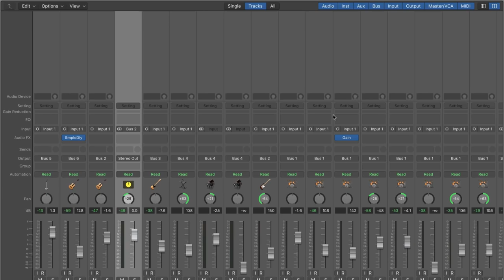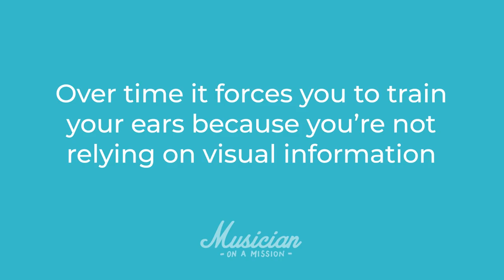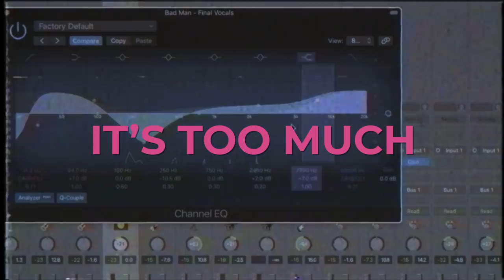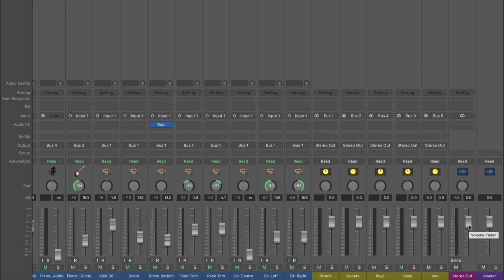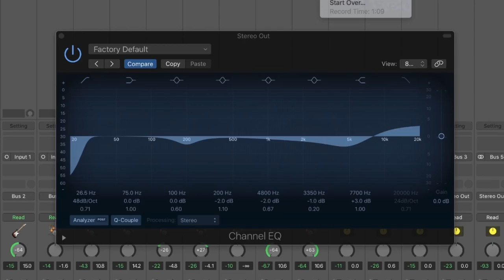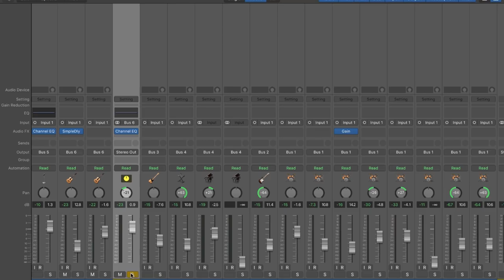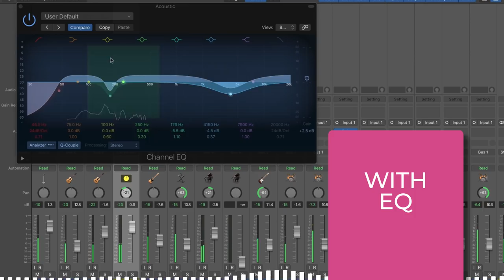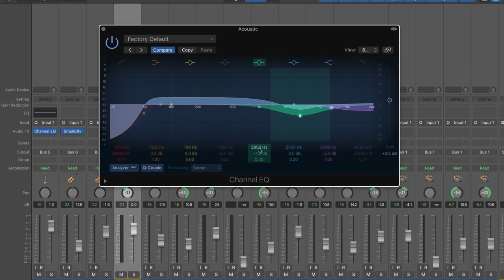11 EQ MISTAKES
00:20 - Mistake #1
02:16 - Mistake #2
03:31 - Mistake #3
04:34 - Mistake #4
06:05 - Mistake #5
06:47 - Mistake #6
08:30 - Mistake #7
09:54 - Mistake #8
10:21 - Mistake #9
11:05 - Mistake #10
13:23 - Mistake #11

The song used in this video is Bad Man by Daniel Greenwood

Today I'm going to share 11 EQ mistakes that I've made over the years.

By showing you my experiences, I hope to help you avoid the same mistakes I've made.

So if you want to learn how to use EQ with confidence, watch now! Don't forget to download the free EQ cheat sheet

BEST DAW 2018: CHOOSE ONE OF THESE TOP DAWS TODAY